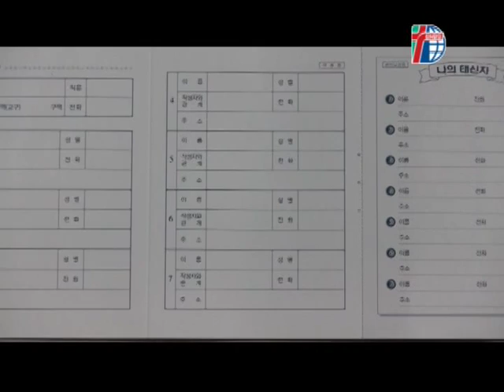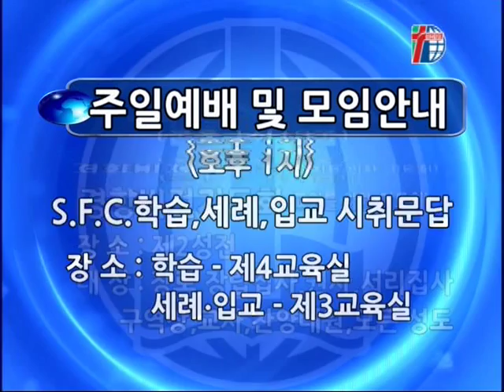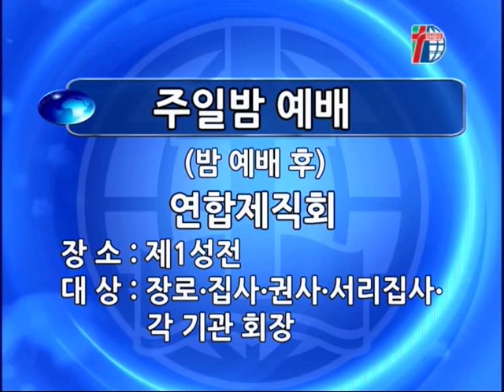[경향교회] 경향뉴스 2015-09-13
9월 둘째주